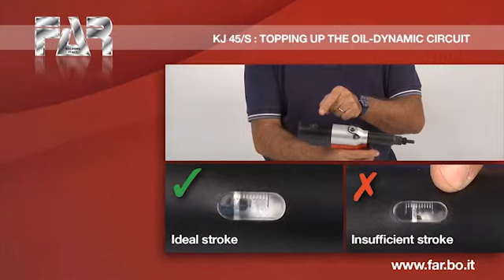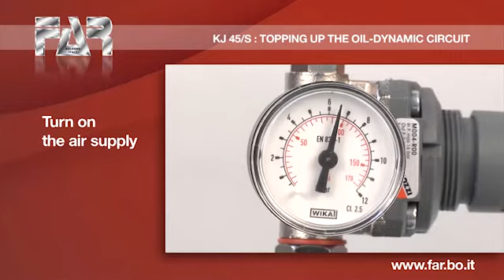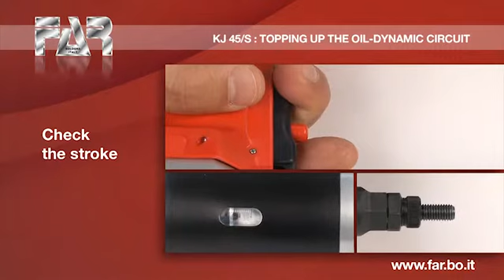KJ45S Instructions for refilling the oil